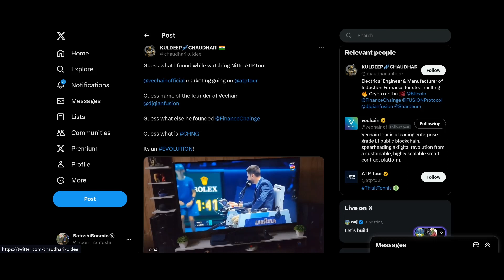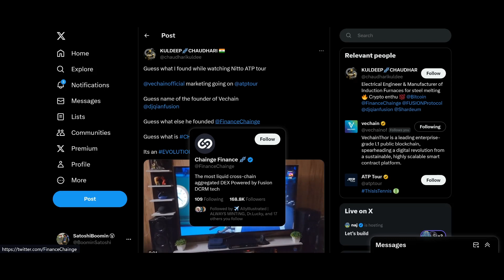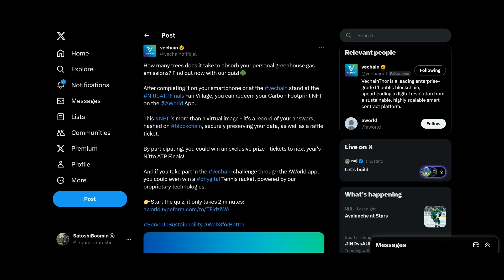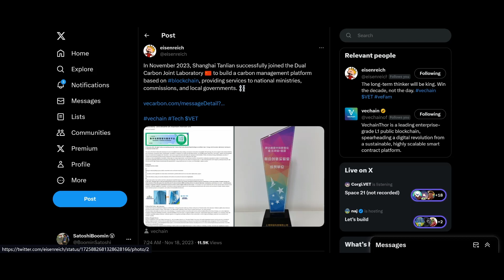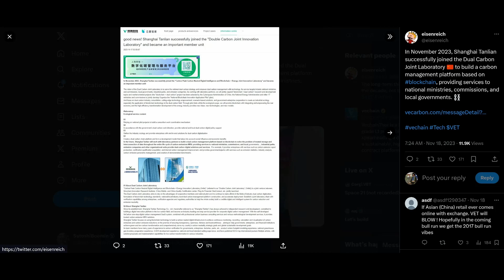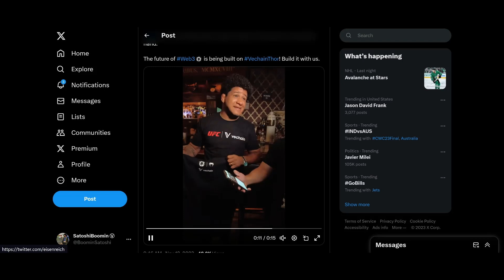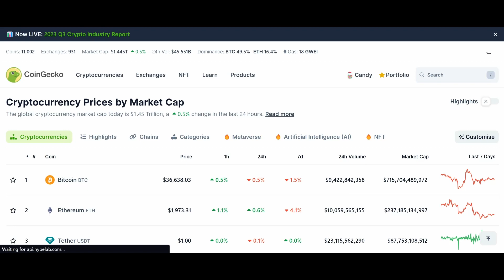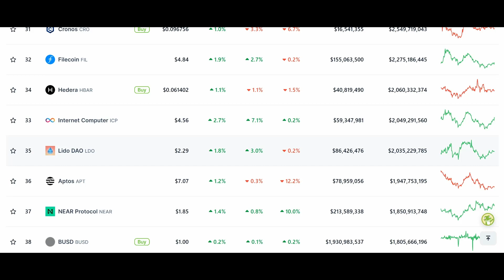VeChain VET News: VeChain Continues to DOMINATE!